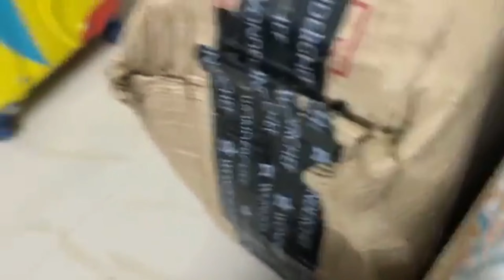mere Ane se ammi bohot zada khush hogaye🤗❤️